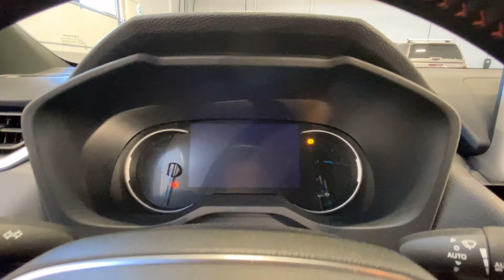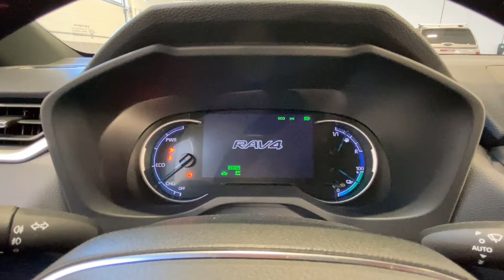Såld! Toyota RAV4 Plug-in Hybrid AWD-i Style Drag Vhjul Garanti, HON59F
HON59F